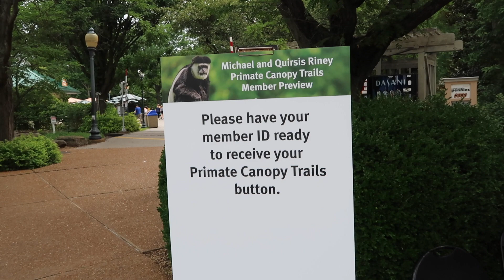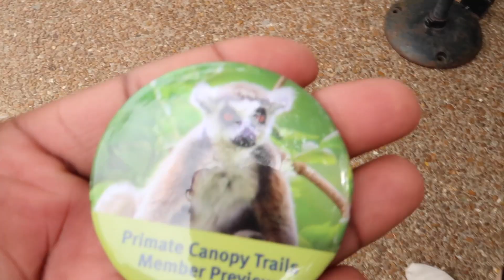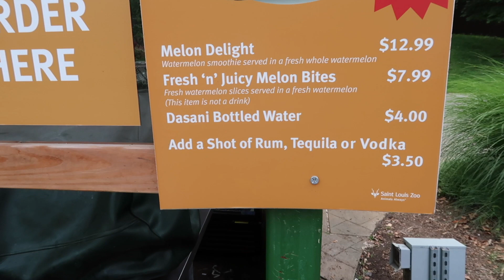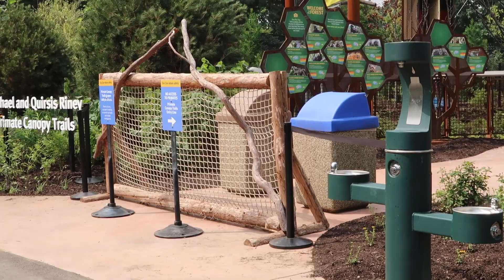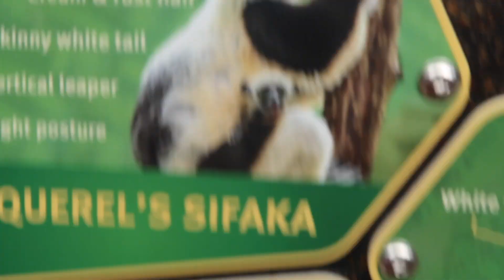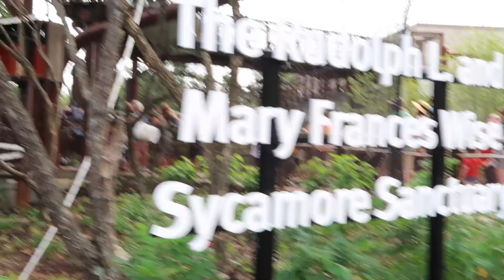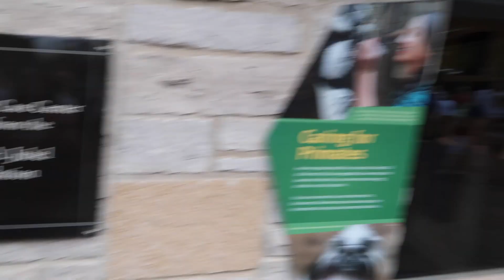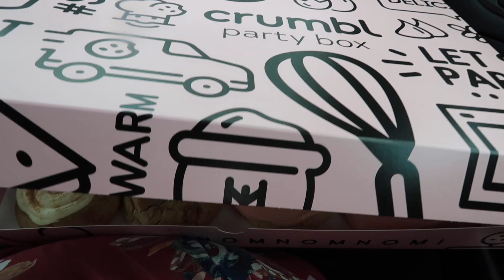STL Zoo: Michael and Quirsis Riney Primate Canopy Trails Preview Day!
In today's video we take a trip to the St. Louis Zoo for a Members Preview of the new Primate Canopy Trails! Opening July 12th, 2021! We got to experience the Canopy Trails that take Zoo guests on a journey from the forest floor, through a see-through tunnel, and up into the treetops on an elevated boardwalk to see monkeys and lemurs in their enriching and engaging state-of-the-art homes and play areas. Expansive climbing structures take guests through the animals' habitats, mimicking the life of a primate in the tree canopy of a forest.

Afterwards we had to make a stop at our favorite cookie shop, Crumbl Cookies! These cookies are gigantic! We're going to have to do a more in depth review of these cookies the next time we go!

Emerald Duo Adventures: @Theemerald_duoadventure
Jay: @Jaydp100
Amanda: @Maanda.panda